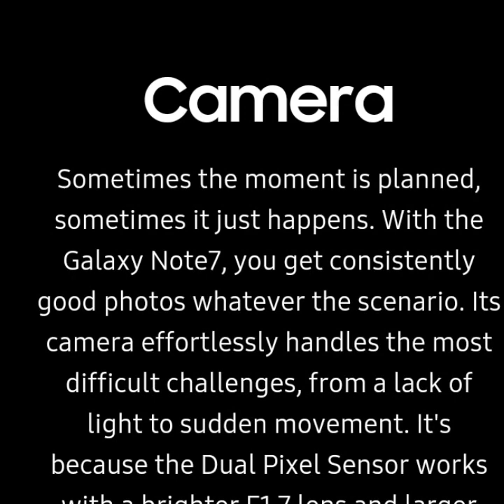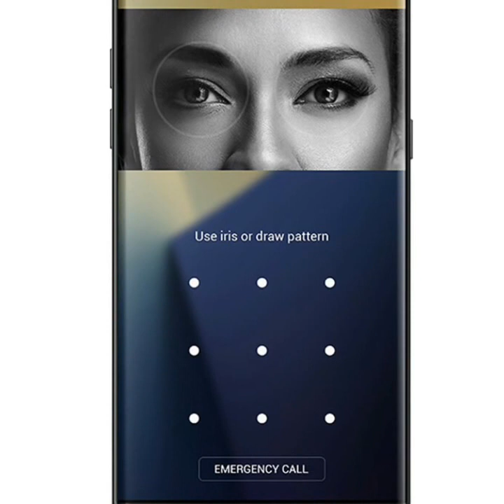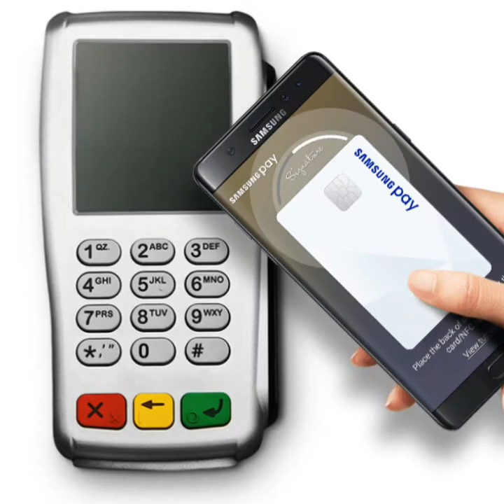Samsung Galaxy Note7 Official Introduction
Samsung Galaxy Note 7 or Note6 had already indicated the first ideas of the new design language. With same design pattern Samsung Galaxy hot 7 with a completely matched design will be launched in the market. Rear with a rounded glass back and aluminum frame. Still this is able to make us all very excited. Finally with Samsung's Galaxy Note 7, the Korean manufacturer has used high-quality materials in a phablet to enhance the build quality. The flagship previously named Note 6 has some great changes that we were not expecting. There will be details to design which you must pay attention. Unlike Galaxy Note 5We don't see any compromises In the technical department. A strong processor with four gigabytes of RAM is stuffed inside. Some news bloggers went even one step further by speculating on  Samsung Galaxy Note 7's 16-core processor, which is supported with 8 gigabytes of memory but all these rumors are false. The camera is also getting an upgrade. According to rumors, Samsung Note 7 handset's main camera is designed to snap some fabulous photography with its 12 megapixel camera with an addition 5.0 megapixel front camera for selfies. Samsungs Galaxy Note 7 has been very convincing. A beautiful, large screen with best technology of the time, a phenomenal battery and not to forget, the useful stylus input. Along with Samsung Gear 6 smartwatch, Galaxy's Note 7 has a design that was placed next to the good hardware finally. we think that it is an evolution, not revolution. But in camera department we expected a bit more from manufacturer. Samsung Galaxy Note 7 the Next big thing is expected to arrive in Pakistan in September 2016 with a camera similar to that of the S7 and the Edge version Samsung Galaxy Note Seven with a 12 megapixel dual pixel auto focus' camera with a large f / 1.7 aperture for superior performance in all light conditions.
Weight  169g
OS  Android OS, v6.0.1 (Marshmallow), upgradable to v7.0 (Nougat)
Memory  64GB built-in, 4GB RAM, MicroSD Card (support up to 256GB) (dedicated slot) single-SIM model
Processor  2.3 GHZ Quad-Core, 1.6 GHz Quad-Core, Exynos 8890
Connectivity  Bluetooth v4.2, A2DP, EDR, LE, USB (v3.1, Type-C 1.0 reversible connector), NFC, WLAN (Wi-Fi 802.11 a/b/g/n/ac, dual-band, Wi-Fi Direct, hotspot), GPRS, EDGE, 3G (HSPA 42.2/5.76 Mbps), 4G (LTE Cat9/Cat10 or LTE Cat12 600/150 Mbps)
Display Size  5.7 inches, 1440 x 2560 pixels (~515 ppi pixel density)
Sensors: Accelerometer, Iris scanner, fingerprint, gyro, proximity, compass, barometer, heart rate, SpO2
Display Colour  Super AMOLED capacitive touchscreen, 16M colors, Multitouch, Corning Gorilla Glass 5
Operating
Frequency / Band  GSM 850 / 900 / 1800 / 1900
3G Band  HSDPA 850 / 900 / 1900 / 2100
4G Band  LTE
Browser  HTML5
Colors  Blue Coral, Gold Platinum, Silver Titanium, Black Onyx
Entertainment  3.5mm audio jack, MP4/DivX/XviD/WMV/H.264 player, MP3/WAV/WMA/eAAC+/FLAC player, YouTube, Google Talk, Picasa integration, Games (built-in + downloadable)
Other Features  GPS + A-GPS support & GLONASS, BDS, Pen stylus, single SIM + Nano-SIM) or Dual SIM + Nano-SIM, dual stand-by), Samsung Pay (Visa, MasterCard certified), Active noise cancellation with dedicated mic, ANT+ support, S-Voice natural language commands and dictation, IP68 certified - dust proof and water resistant over 1.5 meter and 30 minutes, Qi/PMA wireless charging (market dependent), Fast battery charging, Photo/video editor, Document editor
Ring Tones  Downlaodable, Polyphonic, MP3, WAV
Messaging  SMS(threaded view), MMS, Email, Push Mail, IM